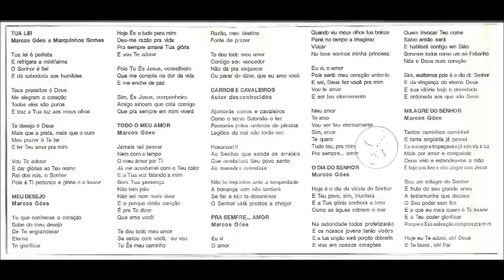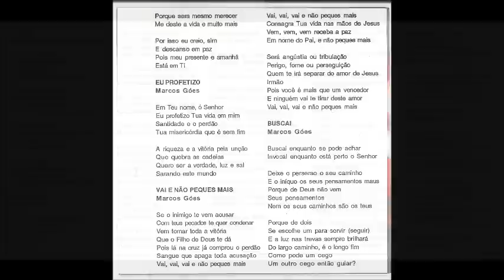Marcos Góes -1996 - Carros & Cavaleiros - Acústico & Ao Vivo - Carros e Cavaleiros